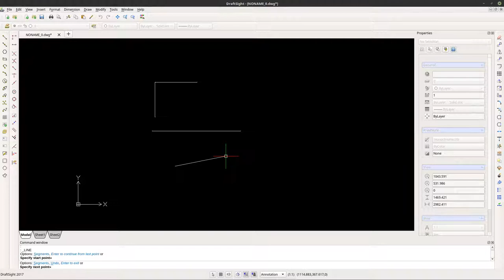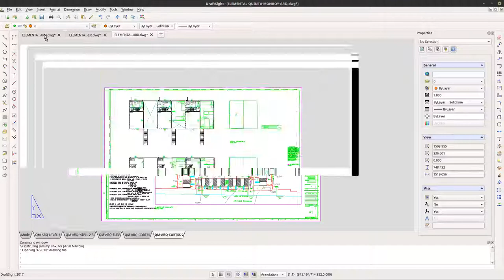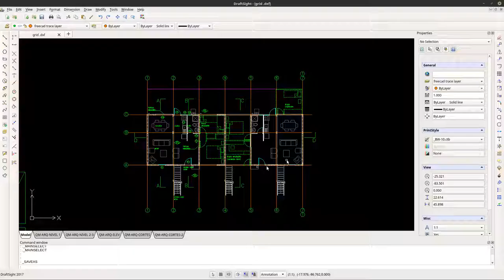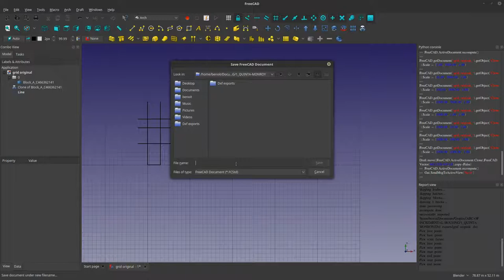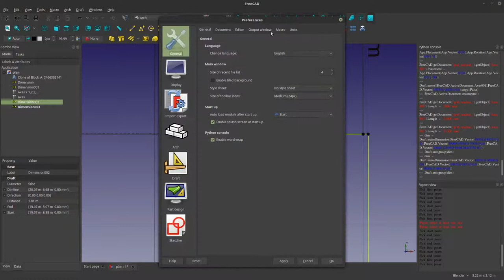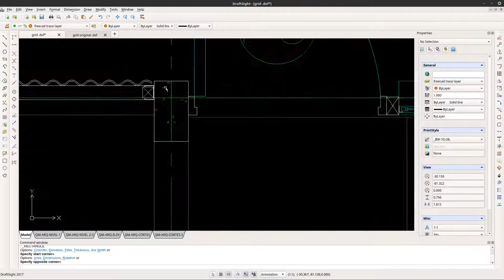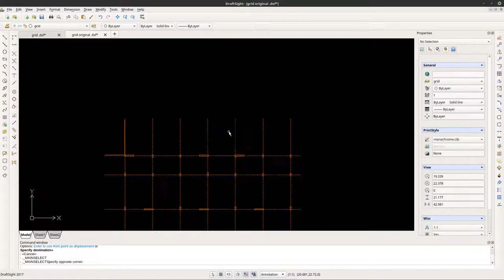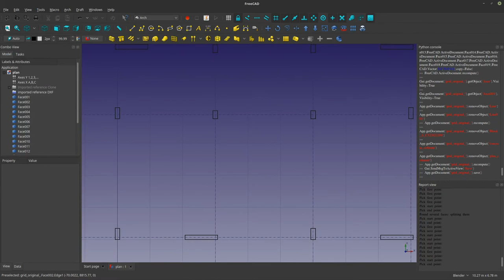Elemental - Quinta Monroy - DXF Import - 01 a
As the speed-lapse suggested, this is the complete uncut video tutorial part first part. Lots of cool little tips for those who can hang-on and check out the whole thing, after all it's all about the design experience.